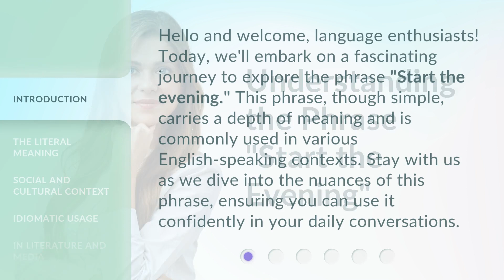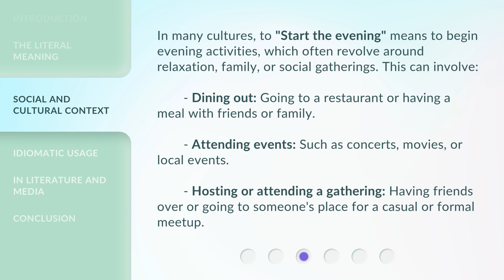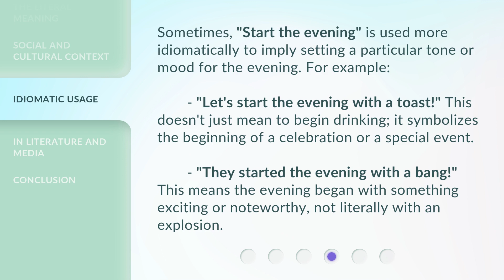Understanding the Phrase "Start the Evening"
Unlocking the Mystery: Start the Evening Explained • Discover the true meaning behind the popular phrase 'Start the Evening' and how it can transform your night. Join us as we unravel the secrets and delve into the origins of this captivating expression.

00:00 • Introduction - Understanding the Phrase "Start the Evening"
00:34 • The Literal Meaning
00:59 • Social and Cultural Context
01:34 • Idiomatic Usage
02:05 • In Literature and Media